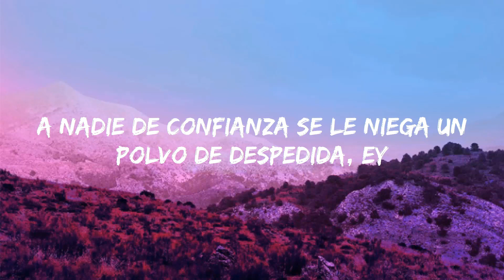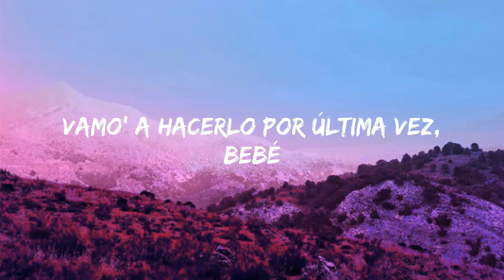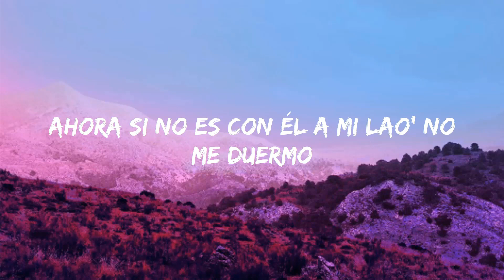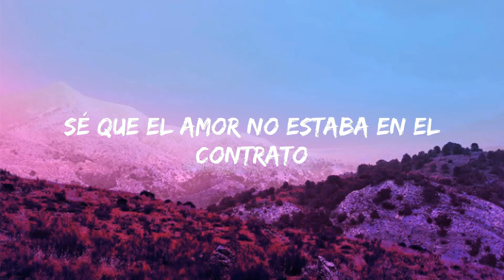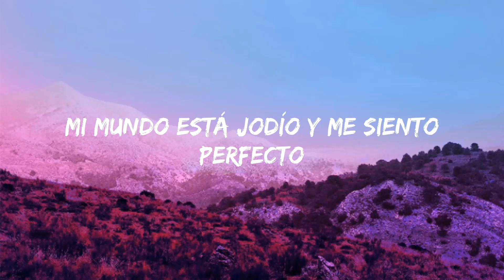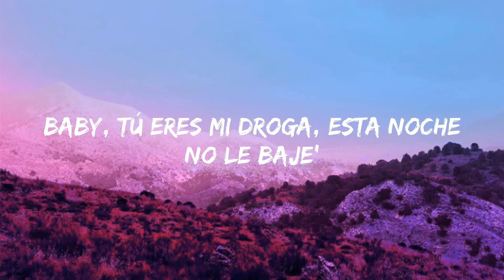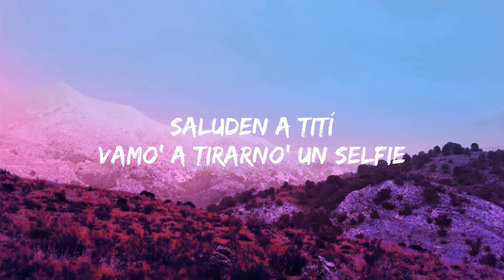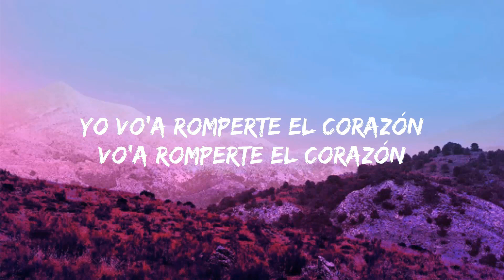KAROL G, Romeo Santos - X SI VOLVEMOS (Letra/Letra) Jet 41